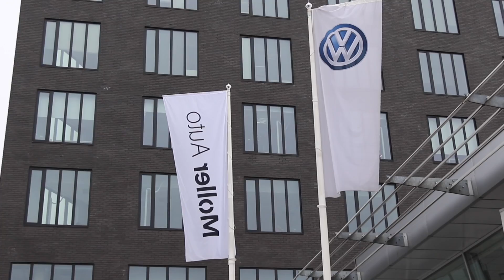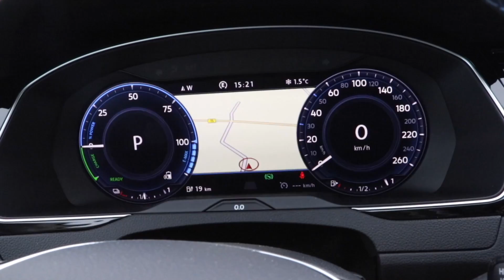VW Passat GTE [hybrid] is best of both worlds? [REVIEW]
A quick review of the Passat GTE. The "GTI" f the Passat range, so to say...

Powered by a 1.4 petrol and a electric engine, the output is 160KW :) Plenty for a nice drive and the electric only part helps! This car has 3 characters and i applaud that!